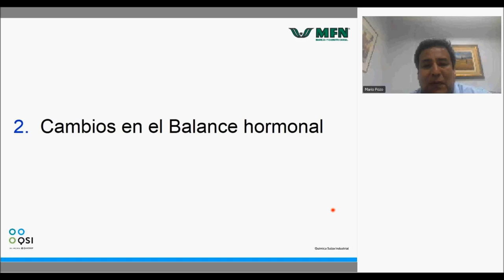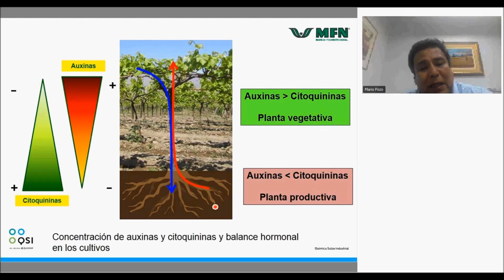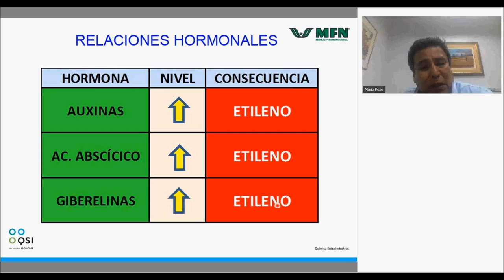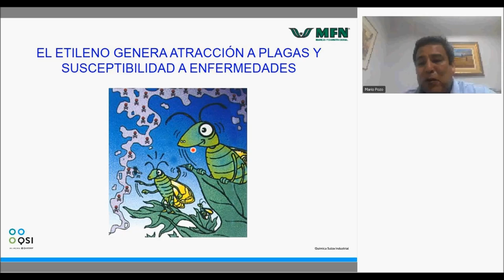Video 1 Hormonas Vegetales